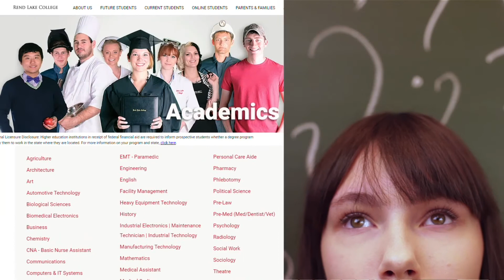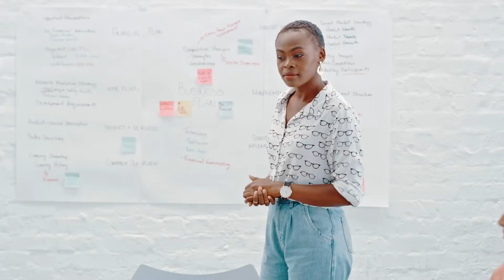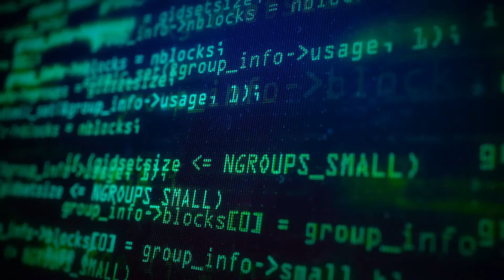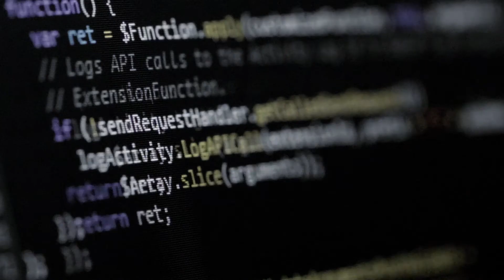Business, Management, & Technology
• Business — Sarah Bilderbeck and Mark Jornd, Professors
• IT Security Specialist — Lolani Hall and Reed Raubach, current students
• Computer Programming and Computer Science — Brad Helm, Professor